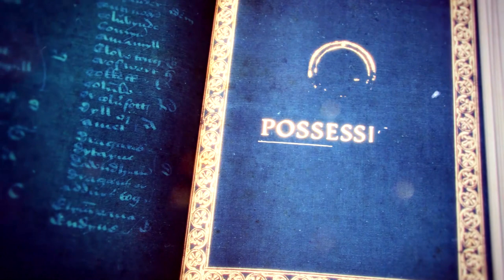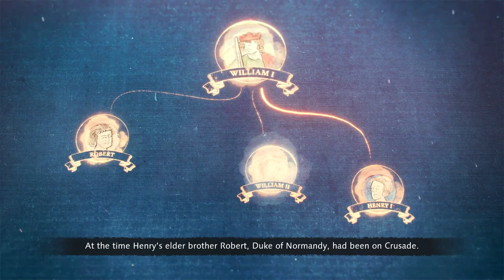Norman Conquest | Ep04 | The Fall of Bayeux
Welcome to Legends of Shield, Your new gaming partner. In this exhilarating Age of Empires 4 gameplay video, join us as we embark on a journey through time, building civilizations, forging alliances, and engaging in epic battles that will shape the course of history.

🎮 Game: Age of Empires 4
🏰 Civilization: English
🎯 Mission/Objective:
1. Build a Blacksmith.
2. Research Siege Engineering.
3. Use Infantry to construct rams.

In this episode, you'll witness:

🌍 Expansive Empire Building: Watch us strategically construct cities, Strong war equipment, weapons, and great battles.
⚔️ Epic Battles: Brace yourself for intense clashes with rival civilizations and cunning AI opponents.
🔥 Unforgettable Moments: From dramatic comebacks to nail-biting close calls, you won't want to miss a second of the action.

We might have lost in this EP but we will rise back with full strength.

If you're a fan of real-time strategy games and the Age of Empires series, this video is a must-watch. Join us on this epic quest to conquer history itself!

We have just started so  Your support means the world to us!